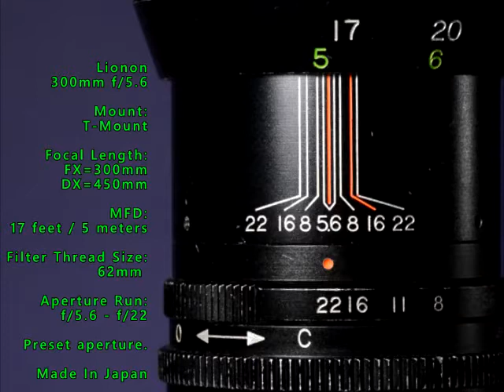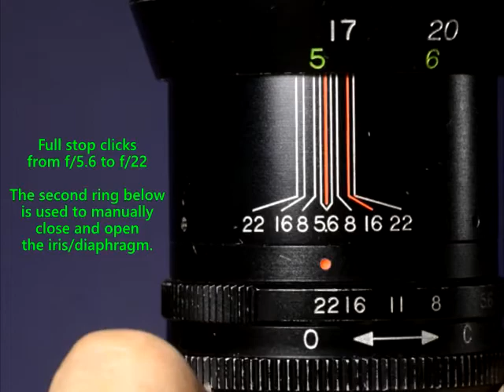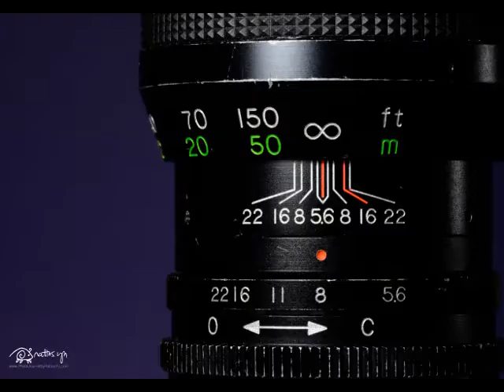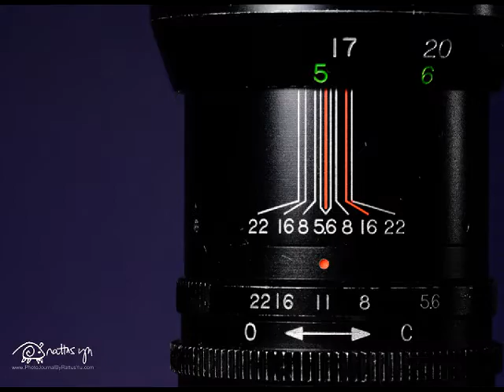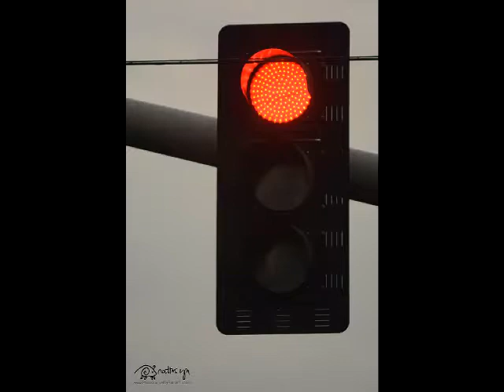Obscure Telephoto Prime Lens: (Tokina?) Lionon 300mm f/5.6 in T-Mount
Lionon 300mm f/5.6 (T-Mount)

This is a preset aperture lens. No information can be found about this lens. But I may presume it could be a Sun Optic or a Tokina, it may or may not be.

What I can tell you is that this lens is sharp at f/5.6. I can compare it to my Reflex-Nikkor C 500mm f/8.

This lens has a bit of haze in the rear element, which I think might contribute to the slight loss of contrast as you can see in the raw footages in the video.

This is useful for sports, portrait, wildlife, landscape and outdoor. Easy to handheld shoot especially during the day. Bokeh is very nice, 13 aperture blades.